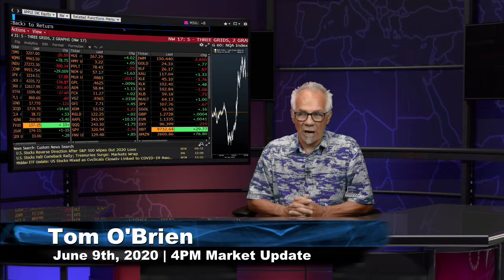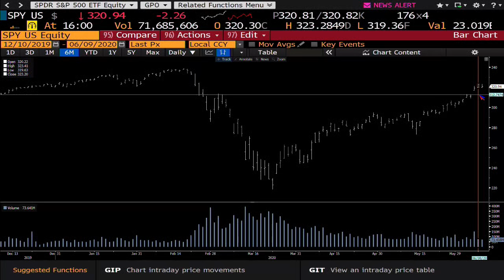June 9th, 4PM Market Update on TFNN - 2020